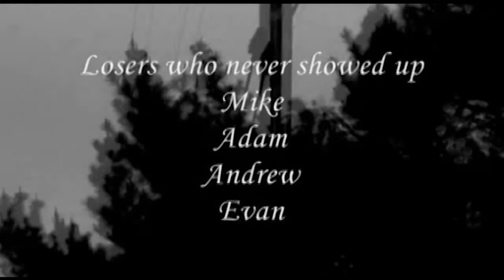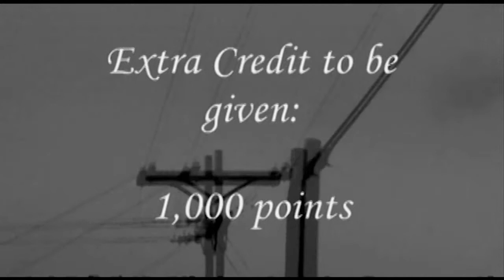The House of 7 Gables: Part 1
The Greedy Col. Pyncheon has Mathew Maul hung (an account of him being a witch) so he can claim Maul's land. The House of Seven Gables is Built. The Legend Begins!

The House is Haunted. The Family is Insane.

The story of the Pyncheon family and their long history with the mysterious and devilish "House of Seven Gables." An ancient curse haunts the house, as does the allure of burried treasure. See, as the decendants of Colonel Pyncheon, Clifford, Jaffery, and Hepzibah, uncover the mystery of the House of Seven Gables!